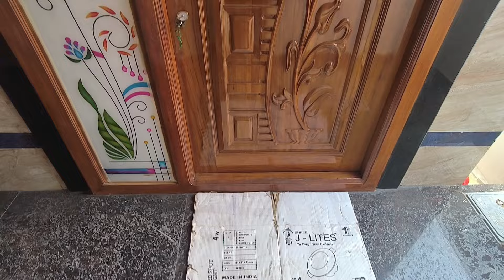🙏🏠அருமையான🔥4Bhk🔥 duplex கிழக்கு வாசல்🔥 வீடு விற்பனைக்கு 🔥 கோவை 🔥 சேரன்மா நகர்🌹🌹🌹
Popperty Details

            NEW 4 BHK HOUSE FOR SALE,
 🏠 South facing East entrance, DTCP,
4 BHK Duplex house, 2.75.Cent
 Square feet 2800 building area,
🏠Ground floor
Hall 16 *17
Bedroom 11*16  attached with bathroom
Kitchen 10*10
Car parking 16*16
Semi furniture
Eb borewell available
30' road
🏠 First floor
Hall 8*16
Bedroom 11x16 attached with bathroom
Bedroom 10*16 attached with bathroom
Coimbatore
Charan man Nagar

🏠Price 1.cr40 Lakh
NEGOTIABLE